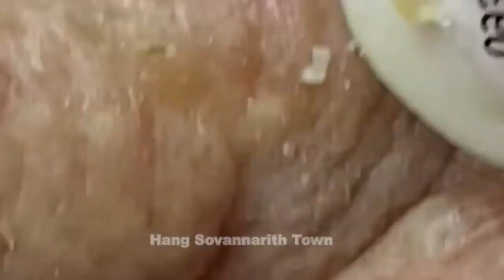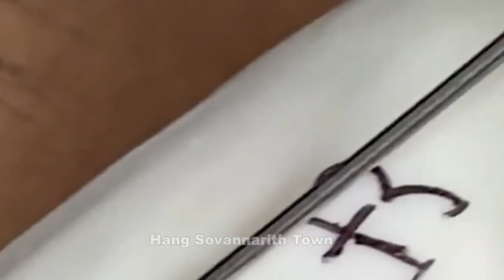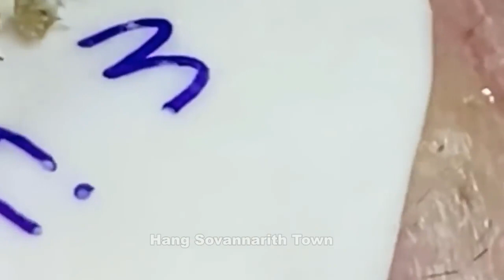Acne Treatment With Quynhgiao Spa Every day || blackheads ||#042